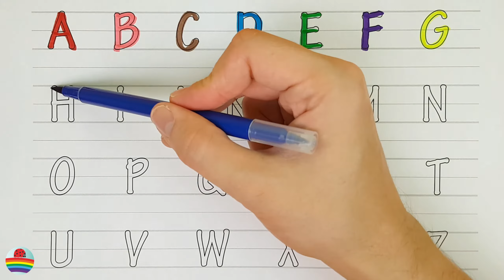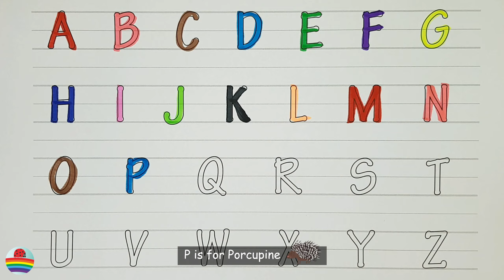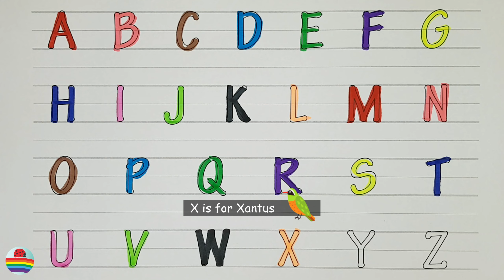English Alphabet in Colors with Funny Illustrations